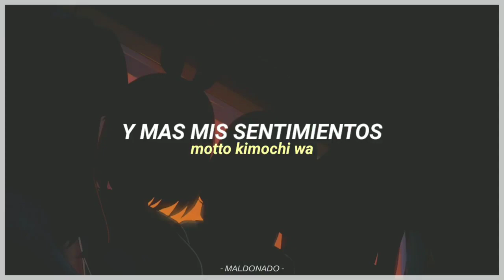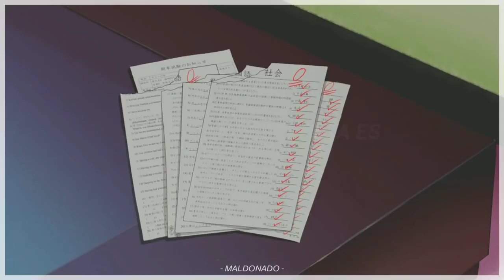Gotoubun no Hanayome S2 OP. | Gotoubun no Katachi - Sub. Español